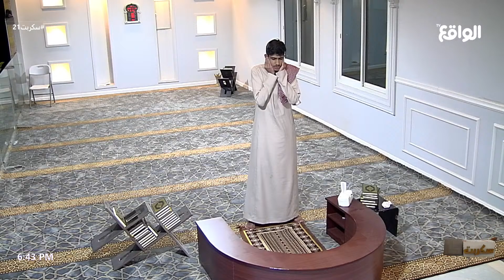أذان المغرب | عبدالله الشهراني